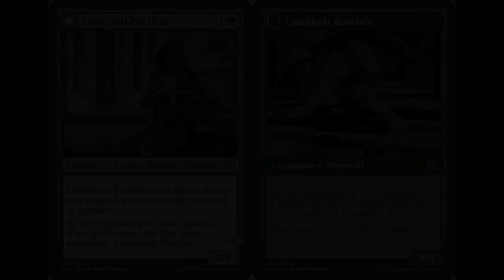Magic: The Gathering Illustration: Lambholt Pacifist/Butcher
In this time-lapse video, fantasy artist Ryan Pancoast paints Lambholt Pacifist and Lambholt Butcher for Magic: The Gathering - Shadows Over Innistrad.

Lambholt Pacifist, 12"x16" oil on board.
Lambholt Butcher, 12"x16" oil on board.